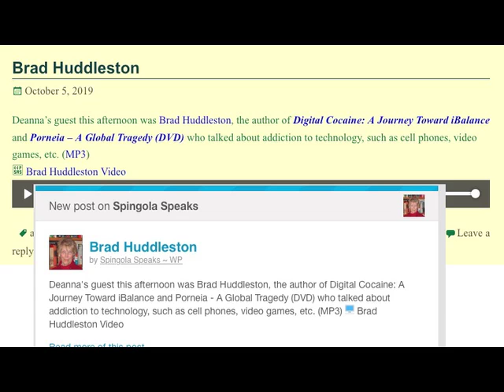SCREEN TIME-END SIGNS 💀Spingola Speaks w Deanna Spingola–Oct 5 2019 BRAD HUDDLESTON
Spingola Speaks
Truth does not fear investigation!
Spingola Speaks

Deanna’s guest this afternoon was Brad Huddleston, the author of Digital Cocaine: A Journey Toward iBalance and Porneia – A Global Tragedy (DVD) who talked about addiction to technology, such as cell phones, video games, etc. (MP3)